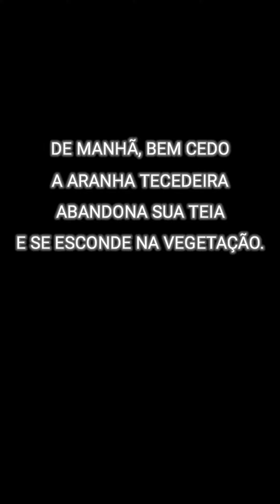Aranha tecedeira em seu habitat natural (Eriophora edax).